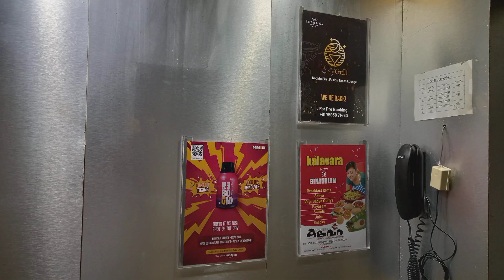Samsung Galaxy A12 CAMERA TEST ULTRAWIDE/CLOSEUP/WIDE/48MP/A12 CAMERA TEST